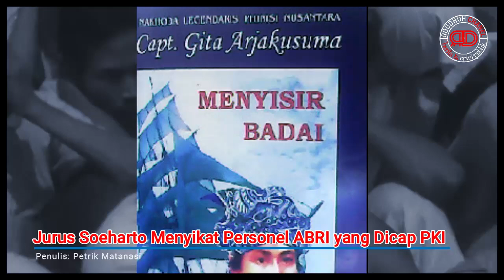Kala Personel ABRI yang Dicap PKI Disingkirkan Soeharto